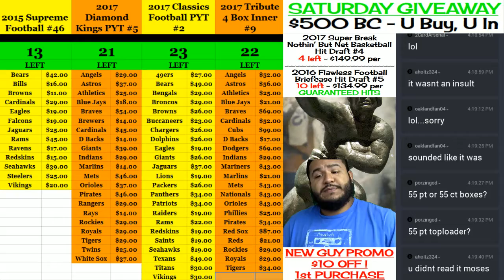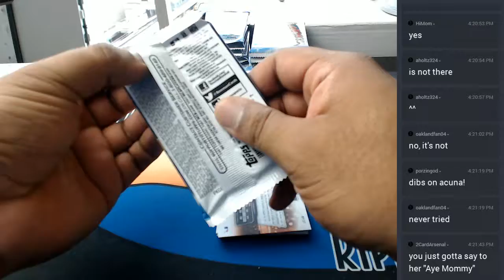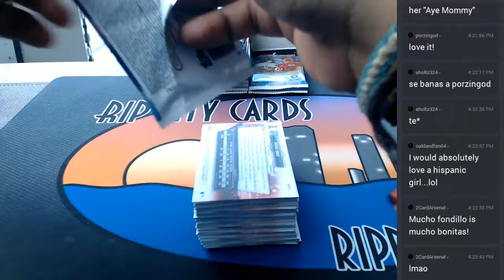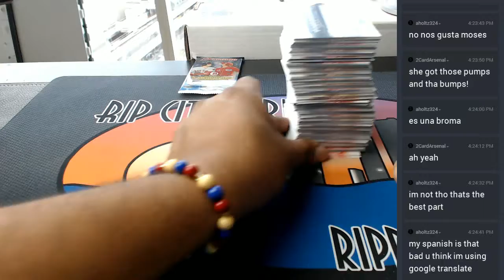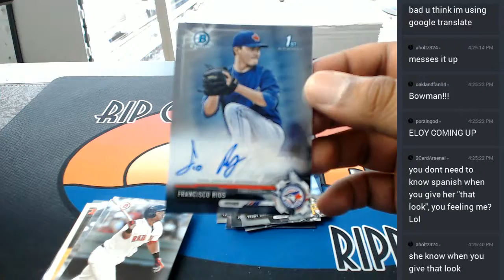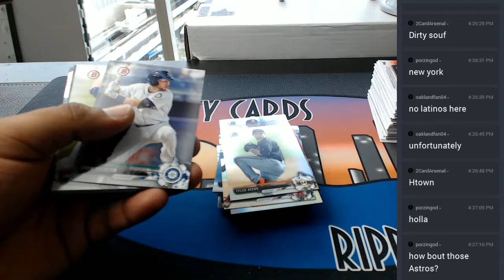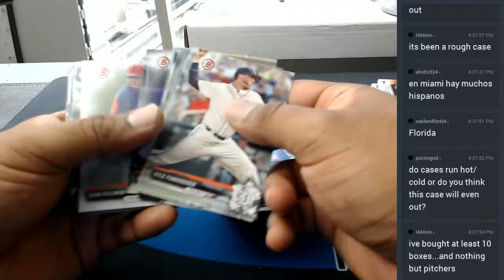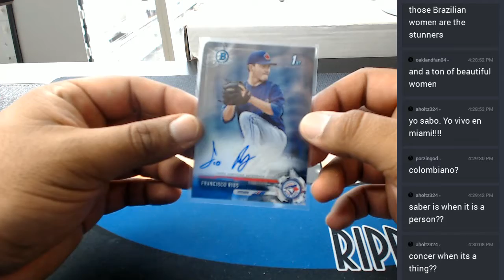2017 Bowman Hobby Personal Box 06012017 2